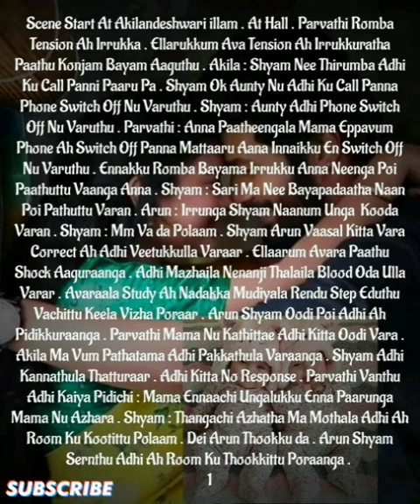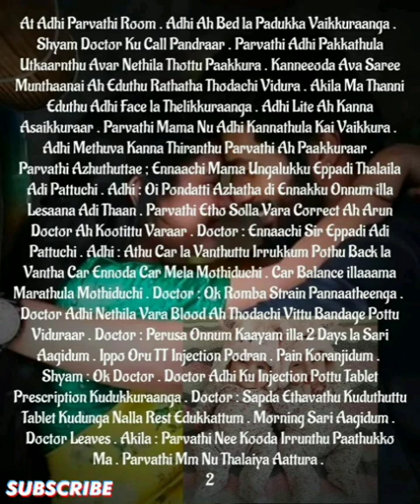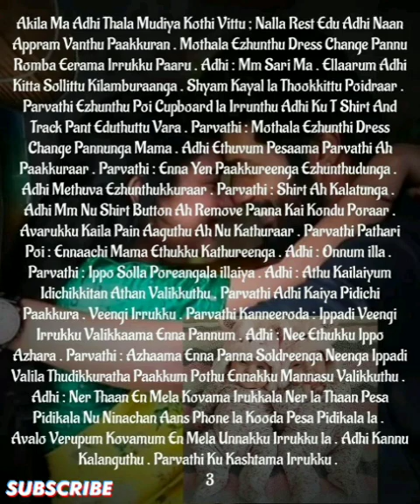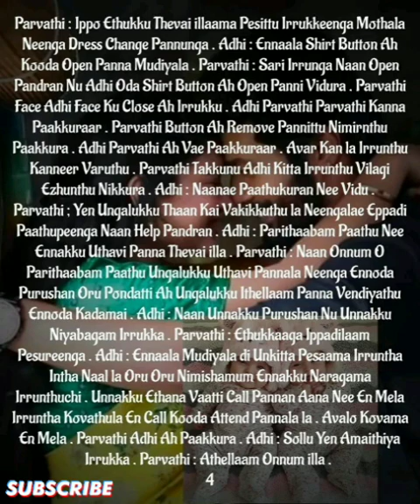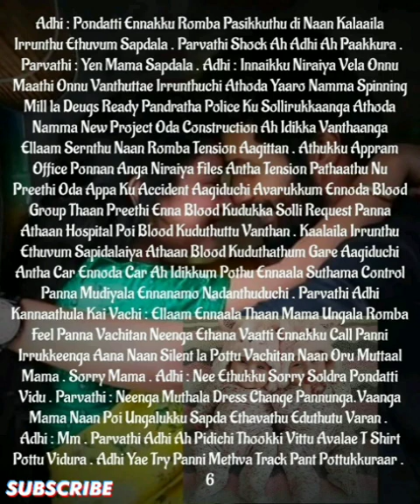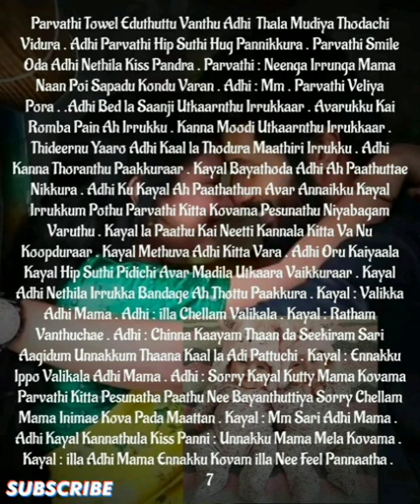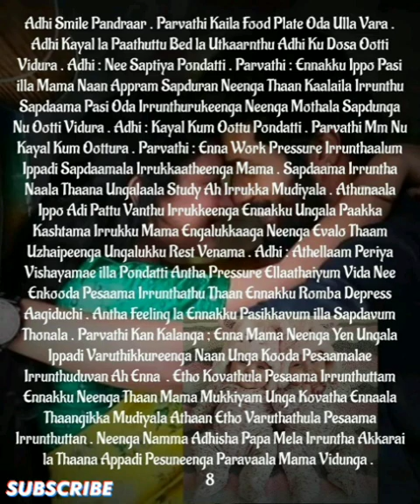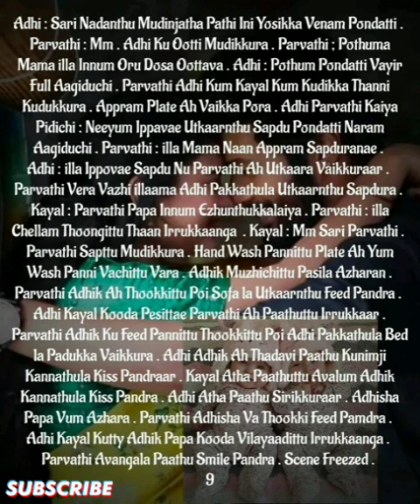Ennamellam Neethanae Enuyir Kaathalanae|| Episode-375 || AP Tale Time